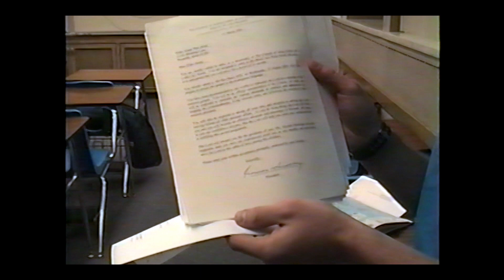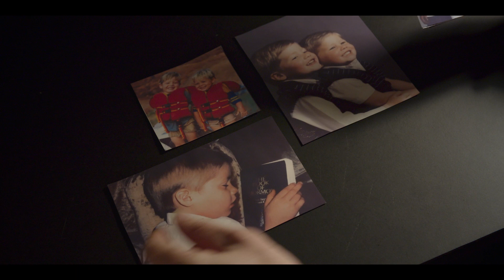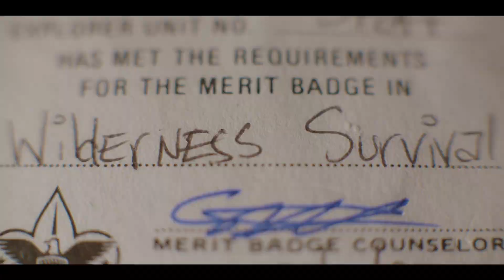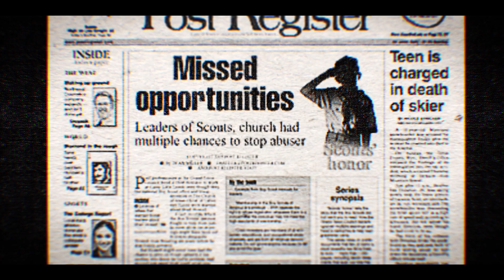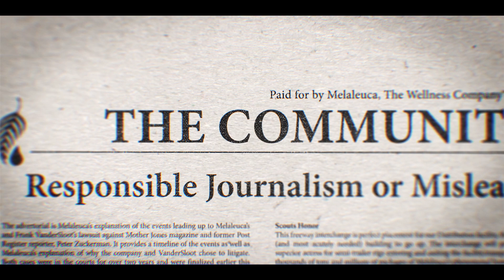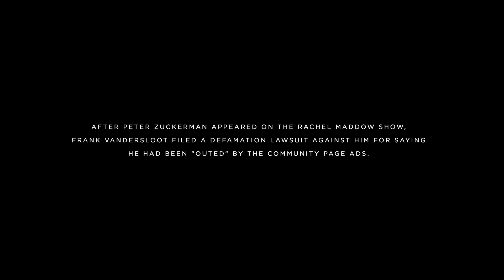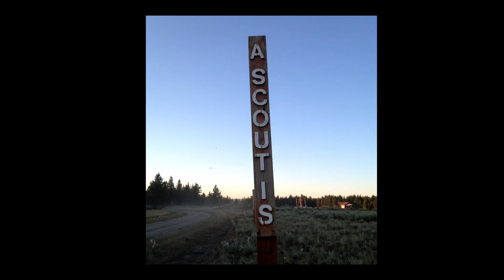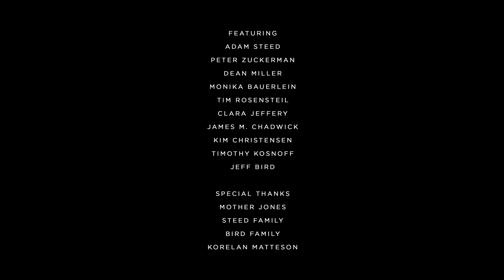Church and the Fourth Estate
When a reporter uncovers a file that reveals a shocking series of child-abuse allegations in Idaho's Boy Scouts, the investigation rattles a tight-knit community and implicates the Mormon Church.

A film by Brian Knappenberger and Field of Vision.